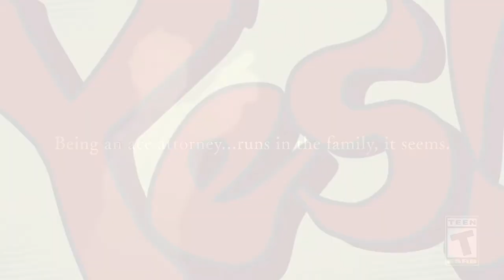เกมน่าเล่น Nintendo Switch ประจำเดือน กรกฏาคม 2021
เกมน่าเล่น Nintendo Switch ประจำเเดือน กรกฏาคม
ยินดีต้อนรับสาวกชาว Nintendo ทุกคนช่องเราหลักๆจะเป็นการไลฟ์สตรีมเกมบน Nintendo Switchเป็นการไลฟ์รีวิวหรือที่เรียกว่าการเล่นไปรีวิวไป จะมีการอัพเดทเกมใหม่ๆหรือเกมที่กำลังมาอยู่ในกระแสเป็นประจำทุกเดือน